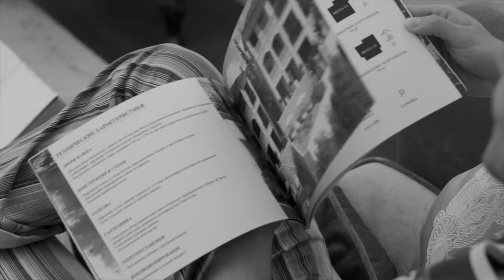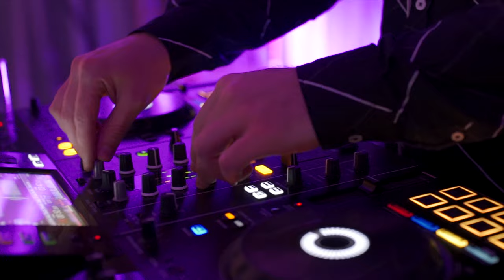01.06.2019, David & Nevena